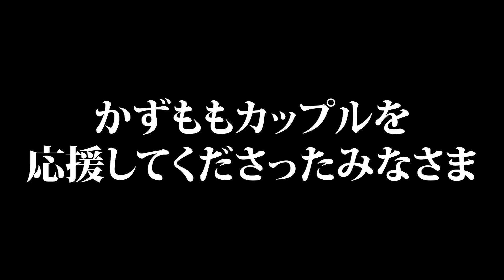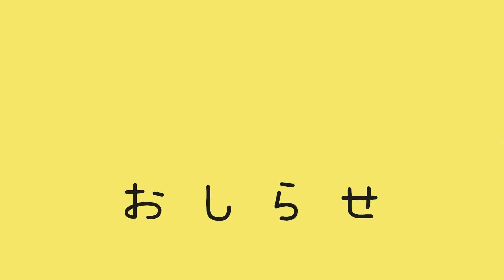別れることになりました。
これまで“かずももカップル”を応援してくれた皆さん！ありがとうございました。
■へんてこリーズプロデュース 新作リップの詳細はこちら↓

■メンバーのSNSはこちら↓
♢宇田川ももか♢

■ファンレターの宛先はこちら↓
150-0042
東京都渋谷区宇田川町14-13　宇田川町ビルディング3階
株式会社SBYデジタルプロダクツ　へんてこりーず宛
※現金、金券、生モノ、食べ物、植物、生き物などはお受けできません。

■撮影スタジオ協力：バンタンクリエイターアカデミー ※詳細はこちら↓